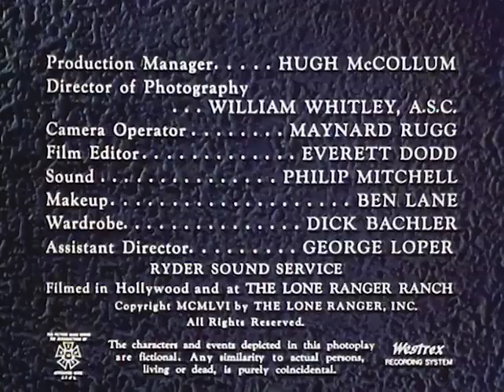The Lone Ranger | S05 E21 | A Harp for Hannah | Full Episode